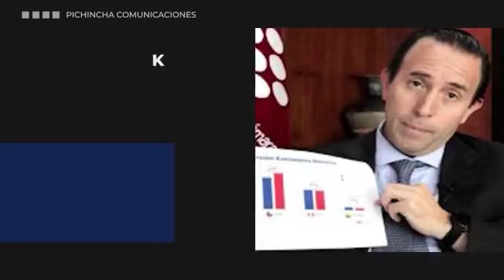🎙PuntoNoticias l Patricio Alarcón l Impuesto a microempresarios